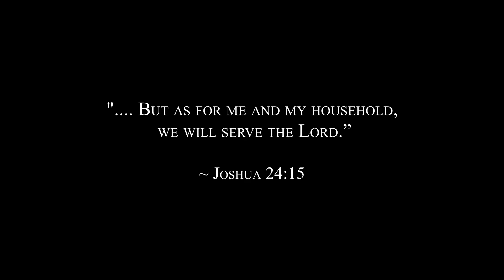As for me and my home | 4th September 2022 | Town Baptist Church, Dimapur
Sunday Sermon

Vilodi Sakhrie